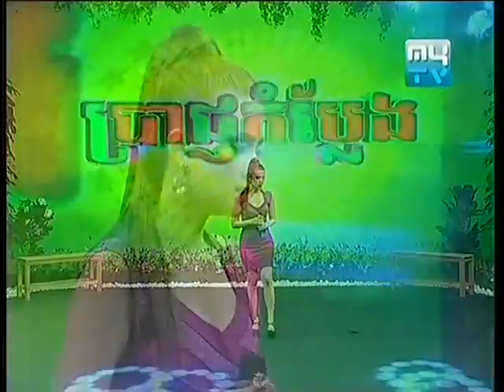2013 Khmer comedy competition 2305-2013 - part1